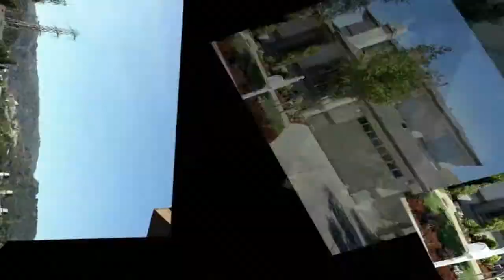Dominic Nicoli - 10487 Manzanita Court (Cupertino, CA)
Prestigious Oak Valley Home in desirable neighborhood! Newly refinished Hardwood Floors, New Carpet, Incredible Kitchen/Butlers Pantry w/Cherry Hardwood Cabinets, Stainless Steel Appliances, Granite Slab Countertops, GE Monogram Stovetop w/4 burners & Central Grill. Professional Landscape Design w/Rock Wall, Rose Garden, Water Feature & more!

Dominic Nicoli
Intero Real Estate Services